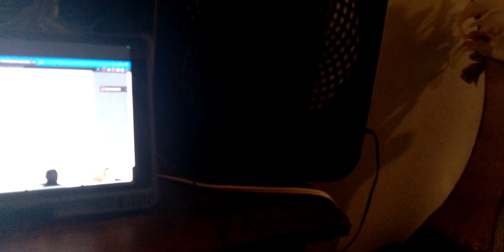2019 02 cool fan part 3 to 20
🍓💕HEY SUBSCRIBERRIES! 💕🍓